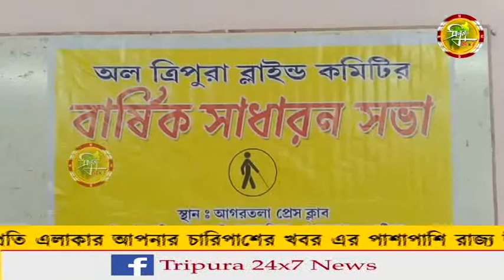অল ত্রিপুরা ব্লাইন্ড কমিটির বার্ষিক সাধারন সভা অনুষ্ঠিত হয় রবিবার।